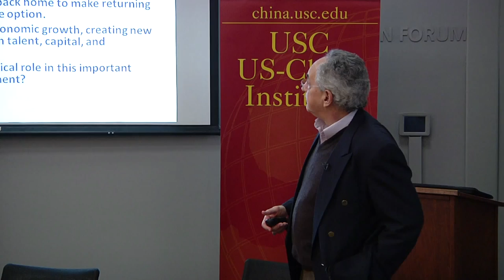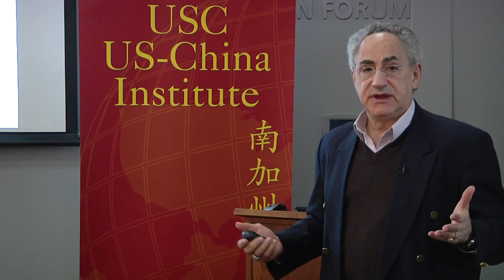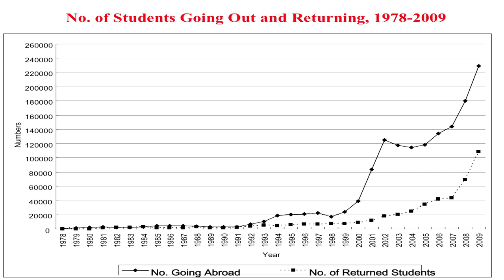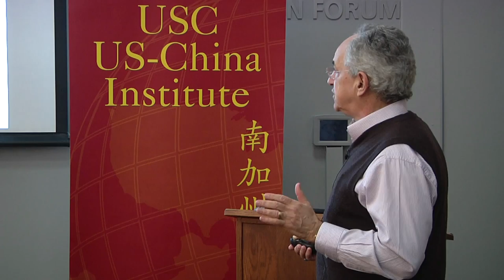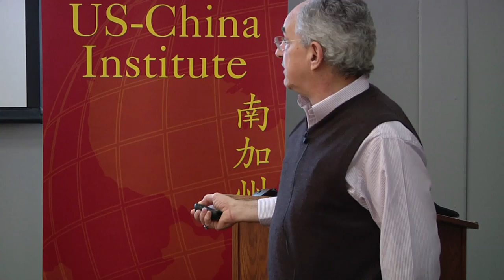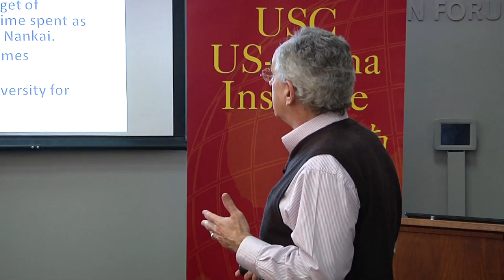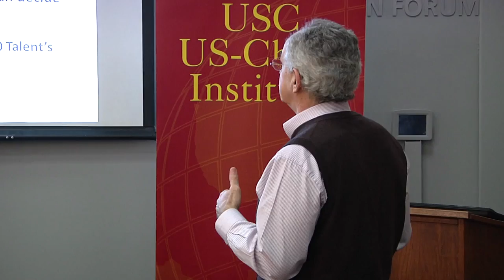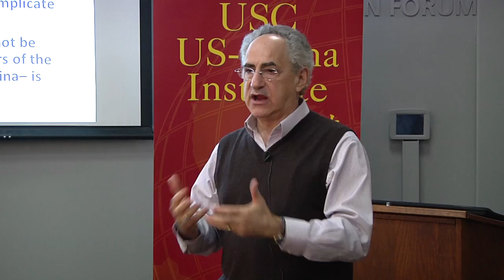Bringing the Party Back in: the Role of Organization Department in China's Reverse Migration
For many years, China's government organizations led the effort to bring about a "reverse brain drain." However, while 400,000 students have returned, the top 20% of its expatriate talent has remained abroad. To resolve this problem, in 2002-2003, the Organization Department of the CCP expanded its portfolio from "managing cadres" to managing "talent." Yet, these early efforts did not "bring back the best." However, since 2008, largely under the leadership of Li Yuanchao, director of the Organization Department, and through a new "1000 Talents Plan", the CCP has become far more active in mobilizing central ministries, local governments, and overseas efforts to bring back China's best. While these efforts have met with some success, the program has met with some difficulties leading most of the very talented to opt for short-term stays rather than make a full commitment to moving back to China.

David Zweig, a member of the USCI board of scholars, is also Chair Professor of the Division of Social Science as well as the Director of the Center on Environment, Energy and Resource Policy and Associate Dean, School of Humanities and Social Sciences. He is an Adjunct Professor, School of Social Sciences and Humanities, National University of Defense Technology, Changsha, Hunan, and the former president of the Hong Kong Political Science Association.  In 1984-85, he was a Postdoctoral Fellow at Harvard University. His Ph.D. is from The University of Michigan (Political Science, 1983). He is the author of four books, including Internationalizing China: domestic interests and global linkages (Cornell Univ. Press, 2002), which will be out in a Chinese edition from Renmin University Press in April 2012. He has also edited five books in both English and Chinese and several special issues of academic journals. He is currently editing a book on US-China energy competition in third countries and writing books on Mainlanders who studied overseas and returned to China and on Hongkongers who lived in the Mainland.